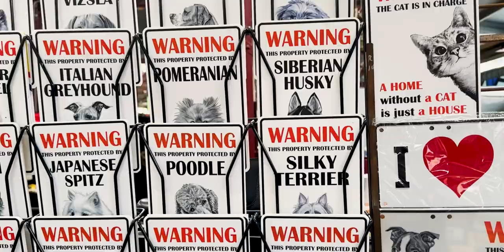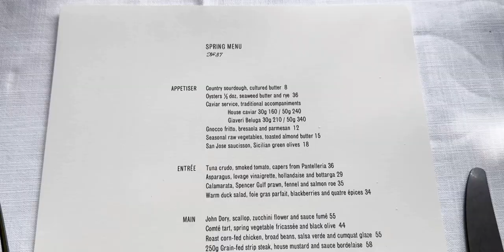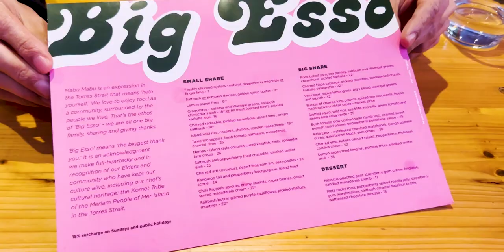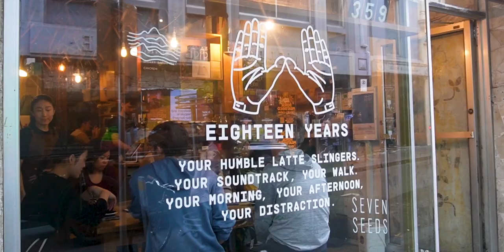Melbourne TOP 10 || THINGS TO SEE, SHOPPING & FOOD!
Here is out Melbourne Top 10 List of things to see, do and eat!!! Thank u for hosting us Visit Melbourne
We also vlogged the whole trip!

Our Melbourne Top 10

1. Eat at Big Esso by Mabu Mabu 🐊

2. Undertake a Lanes and Arcades Walking Tour 🚶‍♀️🚶‍♂️

3. Walk Through The Queen Victoria Market🍓🌭🛍️

4.

5. Wait in line at Lune for a Croissant 🥐

6. Shop At Chadstone 🛒

7. Eat at Gimlet at Cavendish House 🦞

8. Drink lots of coffee in Melbourne - Brother Baba Budan ☕️

9.  Just Hang around Fed Square 🇦🇺

10.  Cruise around in a Go boat 🚤

G.P.O. MUMBAI
MUMBAI-400001